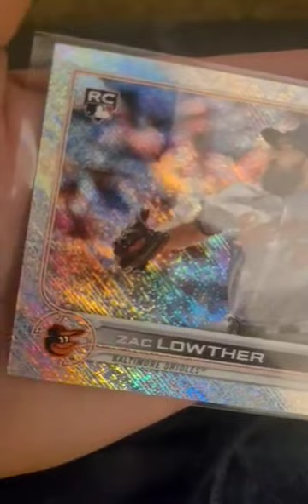Zac Lowther Topps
Baseball cards reveal
Topps sporting cards
Rookie baseball card
Best baseball cards
Most valuable baseball card